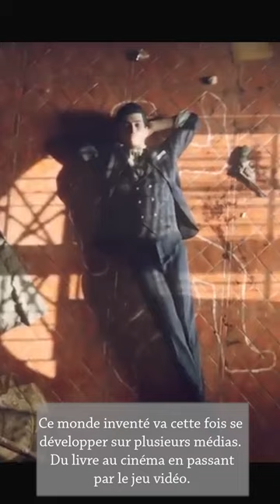02 - C'est quoi un monde transmédia ?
2ème épisode s'intéressant cette fois au monde transmédia, dans le prolongement du premier qui définissait le monde fictionnel.